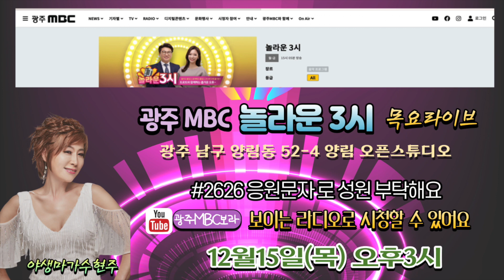가수 현주, 광주MBC 놀라운3시에 초대가수로 출연!! - 12월15일(목) 오후3시 생방송